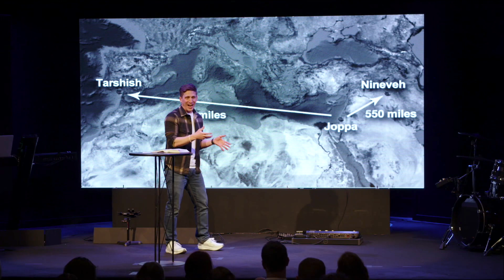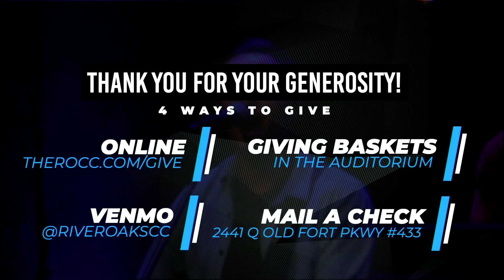Jonah - WEEK ONE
We're so excited to have you join us online!

To experience the online service on our website, join us 9a and 10:30a in-person and online - Sundays